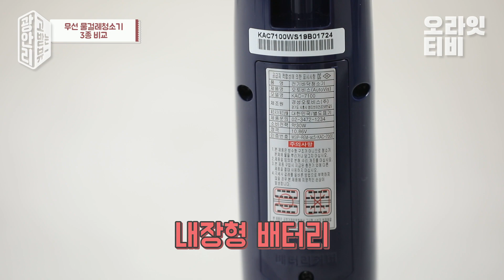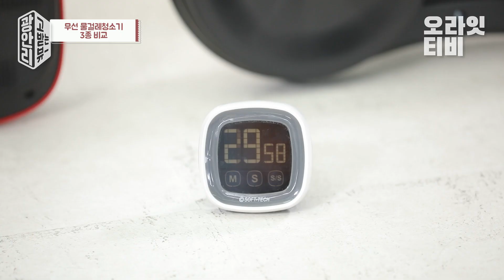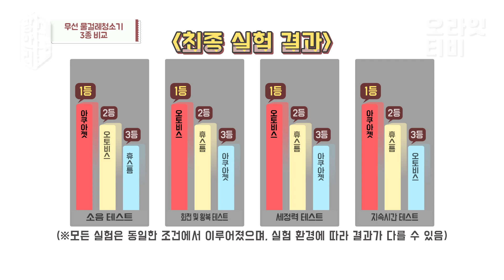물걸레 청소기 추천 3종 비교, 가성비 최고의 제품은? (휴스톰 HS-9000/한경희 아쿠아젯/오토비스)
안녕하세요.

무선청소기와 더불어 가전 필수 아이템으로 자리 잡은 물걸레 청소기
오늘은 10만원대 제품 중 많은 분들이 추천하는 제품으로 선정해 비교했습니다.

제품은 다음과 같습니다.
1) 휴스톰 HS-9000
2) 경성오토비스 KAC-7100
3) 한경희생활과학 아쿠아젯 AM-5600WT 입니다.

휴스톰과 한경희는 회전식, 오토비스는 왕복식입니다.

테스트 내용은 다음과 같습니다.

① 외형 비교
(가격, 구성품, 높이, 중량, 패드 길이, 배터리, 충전)

② 소음 테스트
(각각의 물걸레청소기를 작동시켰을 때 소음 측정)

③ 회전 및 왕복 테스트
(초고속 카메라로 각 제품의 회전 및 왕복 횟수 측정)

④ 세정력 테스트 (가루)
(같은 제품의 코코아 가루를 장판에 뿌려 세정력 측정)

⑤ 세정력 테스트 (액체)
(동일한 양의 불닭볶음면 소스를 뿌려 얼마나 지워지는지 테스트)

⑥ 세정력 테스트 (낙서)
(장판에 보드마커로 글씨를 쓴 후 얼마나 지워지는지 테스트)

⑦ 세정력 테스트 (유아용 패드)
(유아용 패드에 아이스크림을 바른 후 세정력 테스트)

⑧ 모서리 청소 테스트
(동일한 양의 커피 가루를 모서리에 뿌린 후 청소 상태 확인)

⑨ 배터리 테스트
(완충 상태에서 작동했을 때 어떤 제품이 가장 오래 작동되는지 테스트)

위와 같이 총 9가지를 최대한 공정한 기준에 의해 테스트했습니다.

*** 해당 영상과 광안리 리뷰 제품은 모두 직접 구매 후 촬영에 사용하였습니다 ***